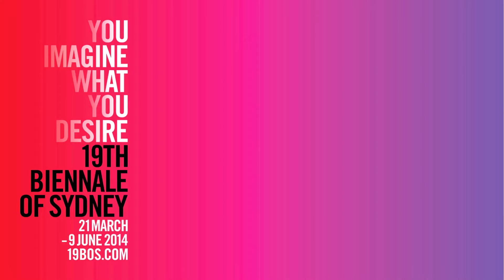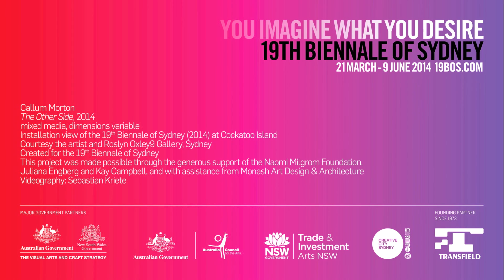Callum Morton, The Other Side, 2014.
For 19BOS, Callum Morton transformed the Dog-Leg Tunnel of Cockatoo Island into a readymade site for The Other Side (2014) -- an experiential, ghost-train inspired journey. Visitors entered into the tunnel on a purpose-built train and, once inside, were transported through the tunnel while experiencing a range of surprises devised by the artist. Morton used light, sound, wind and smoke to create a type of black hole or deep universe that was both magical and frightening.